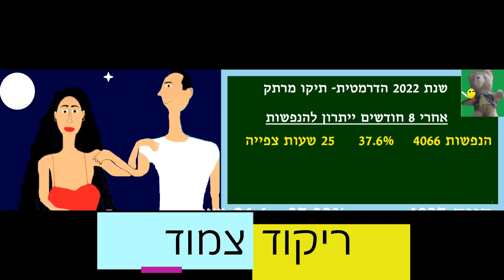ריקוד צמוד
ב"ה
חבריםיקרים, שנת 2022 הינה שנה צמודה בצפיות, יתרון זעום להנפשות , וכן צמוד גם באופן כללי עוד 2% והקבוצה מובילה, וכן הזוג החמוד, עם מילות שיר, צפייה נעימה:)